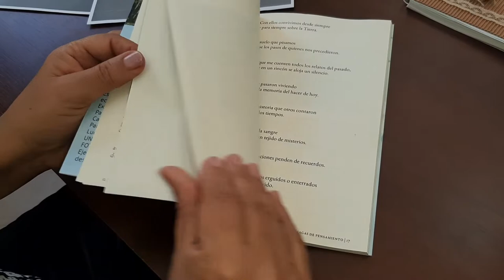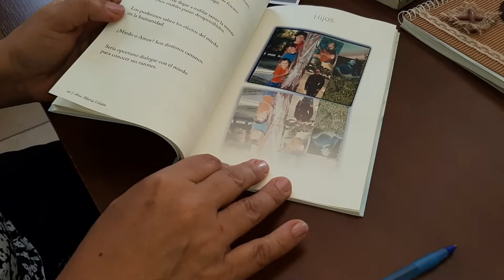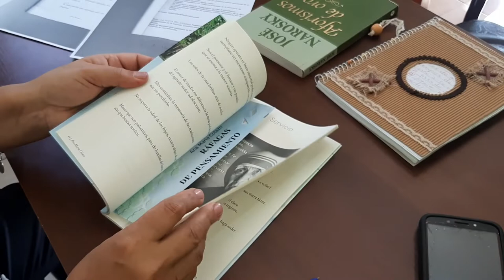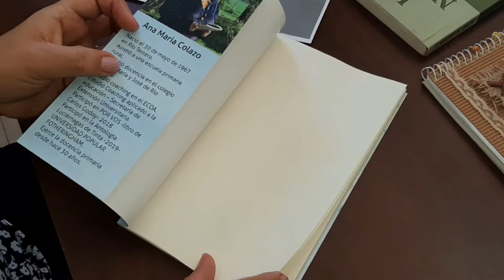“RÁFAGAS DE PENSAMIENTO”, ALGO MÁS QUE PALABRAS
La hernandense Ana María Colazzo presentó el pasado viernes su primer libro titulado "Ráfagas de Pensamiento". El mismo va dirigido a todo público y corresponde al género aforismos donde plasma sus pensamientos y experiencias en textos breves. "Son 18 temas relacionados con los que yo convivo que son la familia, la educación, los hijos, el amor, el arte. Son 10 o 12 aforismos cada uno", indicó.

En el año 91 escribió su primera poesía tras el fallecimiento del señor Felici, de encuentro matrimonial. Si bien el escribir aforismos no estaba pensado, en el año 2019 hubo un concurso del Congreso de Córdoba donde convocaban a escribir frases significativas. "Yo escribí y mandé al concurso como 10 frases y me mandaron el aviso de que había sido ganadora una de mis frases. De ahí empecé a pensar que las frases también se podían publicar y que son una forma de comunicar. Tengo 31 años de docencia y me he dado cuenta de que el lenguaje mientras más breve es, es más efectivo", dijo.

La frase ganadora fue "vivió tan intensamente que nunca murió", escrita en el Palacio Municipal.

Respecto al proceso que tuvo el libro manifestó que desde hace año y medio venía trabajando junto a Teresita Storello, docente y escritura, quien escribió el prólogo. Tras algunas "pruebas de galera" -como se dice en el ámbito literario- en donde hubo correcciones, dio cuenta de que preparar un libro es "complejo" aunque sólo sean 90 páginas. La editorial es "El Mensú" de Villa María, de Darío Falcón.

Para la presentación tuvo el apoyo de la Dirección de Cultura de la Municipalidad, a cargo de María Elisa Rossi.

"Al libro lo voy a comercializar, lo tengo en casa y lo voy a llevar a donde vaya, a las ferias y también lo voy a ofrecer en algunas librerías", afirmó. Tendrá un costo de 800 pesos.

Por último sostuvo que el género aforismos la "cautivó" por lo que ya empezó a escribir en su cuaderno, lleva más de 40 nuevos aforismos. "Creo que en este género voy a seguir pero a su vez tengo mucho material, tengo poesías, infantil, de hecho estoy preparando algo junto a una niña ilustradora y yo poesías pero esta verde todavía así que capaz a fin de año ya lo estemos sacando", cerró.